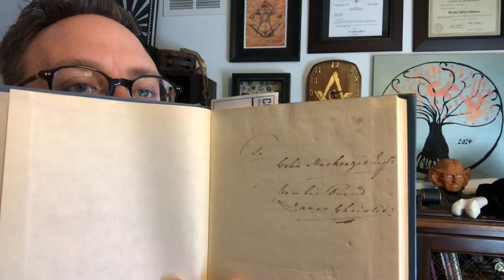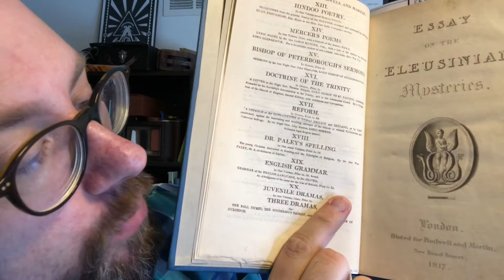Masonic Curators - 008 - A Book on Eleusis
Today I talk about one of my favorite books and what it's about. Mysteries of Eleusis!